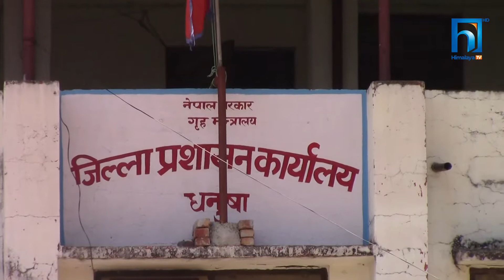धनुषामा नागरिकताका लागि जिल्ला प्रशासन कार्यालय पुग्ने युवा खाली हात फर्कदै | HIMALAYA KHABAR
जन्मसिद्व नागरिकका सन्तानलाई बंशजको नागरिकता दिने बाटाे खुले पनि धनुषामा भने प्रशासनले नागरिकता वितरण गरेकाे छैन । नागरिकताका लागि जिल्ला प्रशासन कार्यालय पुग्ने युवा खाली हात फर्किने गरेका छन् । नागरिकता नदिनुमा प्रशासनले प्राविधिक कारण देखाइरहेकाे छ ।